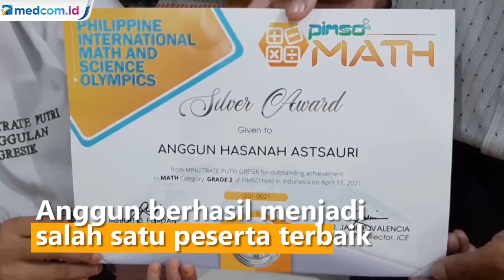Kisah Anak Penjual Es Buah Bakal Wakili Indonesia di Olimpiade Matematika Internasional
Seorang pelajar Madrasah Ibtidaiyah (MI) di Kabupaten Gresik, Jawa Timur, berhasil menjuarai olimpiade matematika tingkat nasional. Bahkan siswi anak penjual es buah ini berencana akan mewakili Indonesia untuk berlaga pada olimpiade tingkat internasional di Filipina.

Anggun Hasanah Astsauri pelajar Madrasah Ibtidaiyah Nahdlatul Ulama Minu Trate Putri, Kecamatan Kota, Kabupaten Gresik, Jawa Timur yang berhasil mengharumkan nama sekolah dan juga Kabupaten Gresik.

Anggun yang duduk di kelas 3 SD ini berhasil menyingkirkan ribuan peserta dari seluruh Indonesia dalam ajang Philippine International Math Science Olympics atau PIMSO 2021. Olimpiade matematika ini digelar secara daring karena masih di tengah pandemi. Dari hasil PIMSO ini, Anggun berhasil menjadi salah satu peserta terbaik dengan membawa medali perak atau di posisi runner up. Dari hasil PIMSO ini, juara 1 sampai 3 berhak mewakili Indonesia menuju kejuaraan olimpiade matematika internasional yang rencananya digelar di Filipina.

Isti'anah ibunda Anggun setiap hari berjualan es buah. Sementara sang ayah merupakan pegawai di salah satu spbu di Gresik. Setiap pulang sekolah, isti'anah mengajak anggun ke kios es buah. Isti'anah memotivasi anaknya untuk giat belajar agar keinginan Anggun bisa naik pesawat terbang keliling dunia dapat terwujud. Sholihul Huda/Metro TV.